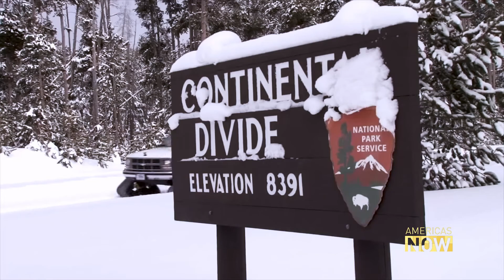Climate Change is Changing the Face of Yellowstone National Park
Yellowstone is the oldest national park in the Americas and the largest in the US. For decades, scientists have studied its geysers, many species, and volcanic activity. But now they're closely monitoring something else that's having an impact. Climate change. John Zarrella has the story.